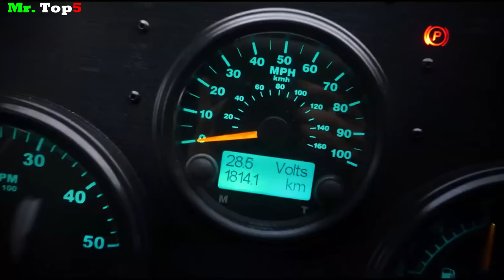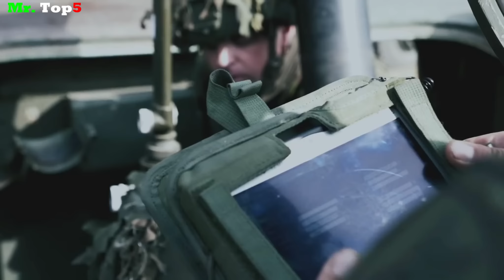Top 5 Armas más Poderosas de LITUANIA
Conoce el Poder Militar de Lituania.